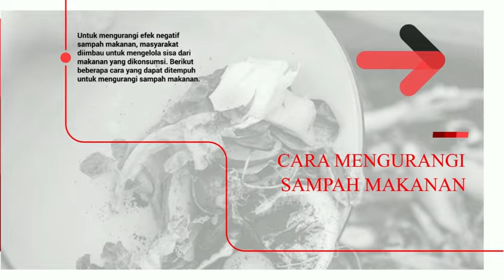Cara Mengurangi Sampah Makanan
Untuk mengurangi efek negatif sampah makanan, masyarakat diimbau untuk mengelola sisa dari makanan yang dikonsumsi. Berikut beberapa cara yang dapat ditempuh untuk mengurangi sampah makanan.